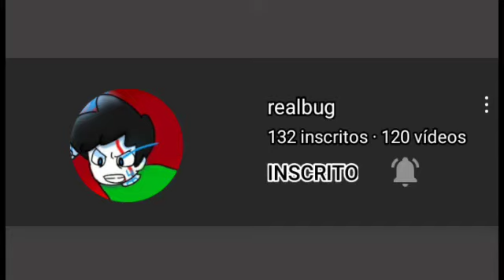Camponotus Sp parte#06 Finalmente nasceu a primeira operaria!!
Ola galera no vídeo de hoje vocês vão ver a primeira operaria da minha colônia de camponotus vittatus

Canais parceiros